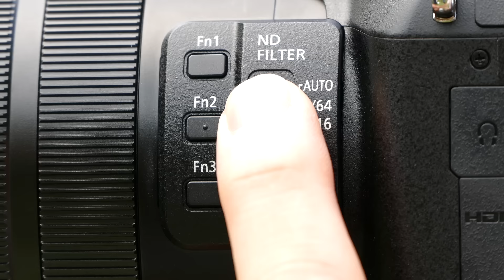Introducing LUMIX FZ2000/FZ2500 Video Performance I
Panasonic is introducing new LUMIX compact digital camera DMC-FZ2000/FZ2500 that boasts exceptionally high performance in both photography and videography. The lens system consists of newly developed 20x optical zoom high-speed F2.8-4.5 LEICA DC VARIO-ELMARIT lens(35mm camera equivalent: 24-480mm) and built-in ND filters and it offers seamless iris control with a nine-blade aperture diaphragm and newly developed actuator. One of the most prominent advances is unlimited 4K video recording (Cinema 4K: 4096x2160 / 24 fps and QFHD 4K: 3840x2160 / up to 30 fps) in MOV/MP4. The LUMIX FZ2000/FZ2500 is also capable of recording Full-HD videos with an ultrahigh bit rate of 200 Mbps (ALL-Intra) or 100 Mbps (IPB) without any recording duration limit.

Go to Panasonic websites to get more information.